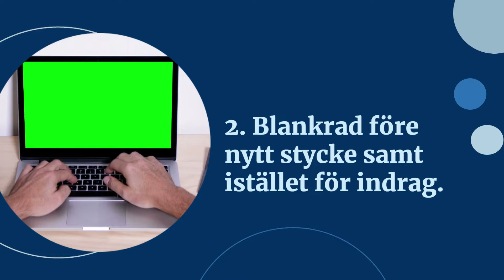5 TIPS SKRIVA FÖR WEBBEN skrivtips av författaren Iréne Svensson Räisänen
5 TIPS SKRIVA FÖR WEBBEN är en video där jag ger mina tips på hur du ska tänka när du skriver på internet.

Rösten du hör är inte min utan en datorröst. På grund av renovering som pågår i mitt hus kan jag tyvärr inte läsa in texten själv.

Vill du hjälpa mig att underhålla och utveckla den här kanal? Swisha 20 kr eller mer till 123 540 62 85 eller Bankgironr 743-0804.

OBS! Jag är inte sponsrad av någon eller får betalt för att göra denna video eller för länkarna här nedanför.

*Vad jag använt för att göra denna video.

*OM KANALANEN
Som är poet och författare lägger jag upp diktvideo där jag läser mina egna dikter och illustrera dem. Dessutom gör jag video med skrivtips, skrivövningar och annat som rör skönlitterärt skrivande.

Jag lägger upp en ny video nästan varje fredag.